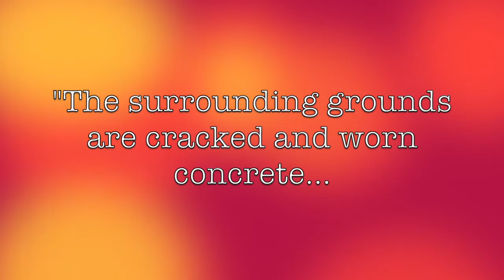"The Planetarium" - TEASER - Release the Kaizen!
A teaser from "The Planetarium," a short story featured in a new collection from author Brandon Everett